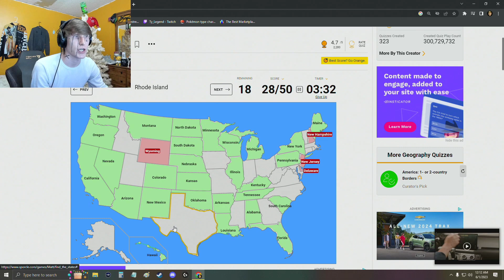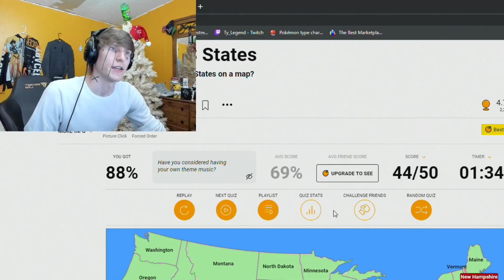I TOOK ANOTHER US STATES QUIZ!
My 2nd attempt at a US states quiz.